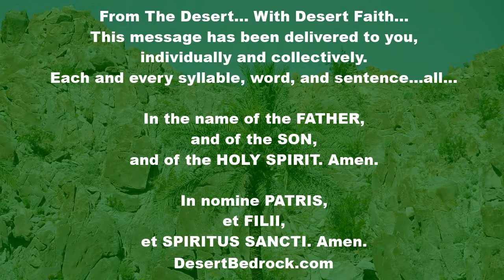DesertBedrock: Dedication Of The Lateran Bascilica *God Wishes To Enter Into Your Soul * November 9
Welcome Everyone...

"From a sermon by Saint Caesarius of Arles, Bishop

We have all been made temples of God through baptism

My fellow Christians, do we wish to celebrate joyfully the birth of this temple? Then let us not destroy the living temples of God in ourselves by works of evil. I shall speak clearly, so that all can understand. Whenever we come to church, we must prepare our hearts to be as beautiful as we expect this church to be. Do you wish to find this basilica immaculately clean? Then do not soil your soul with the filth of sins. Do you wish this basilica to be full of light? God too wishes that your soul be not in darkness, but that the light of good works shine in us, so that he who dwells in the heavens will be glorified. Just as you enter this church building, so God wishes to enter into your soul, for he promised: I shall live in them, and I shall walk the corridors of their hearts."